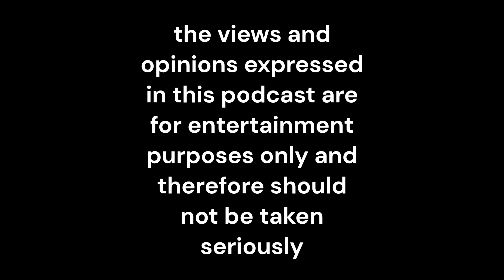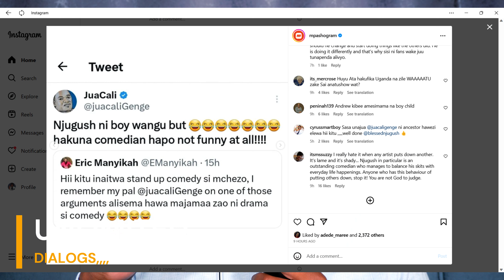what you didnt know about the JUA CALI vs NJUGUSH internet feud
Follow me on Threads @cool_est_in_africa